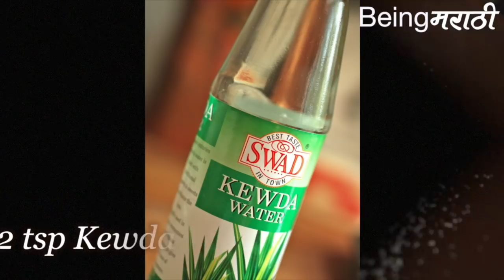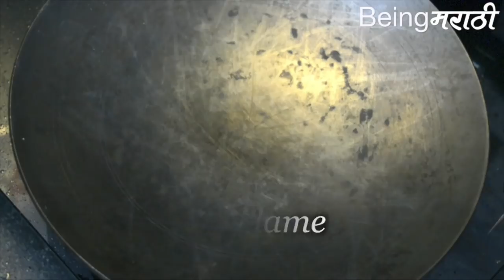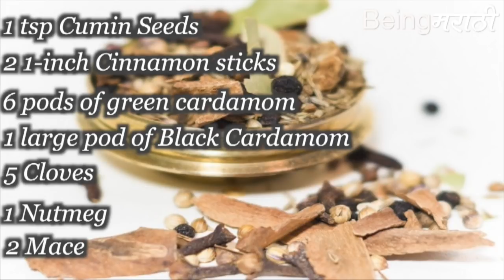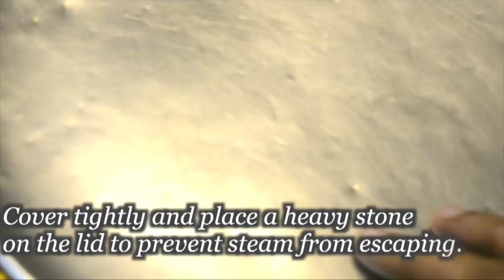बिर्याणी स्पेशल | Six Biryani Recipes Marathi Recipe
०:०० बॉंबे बिर्याणी
९:०४ दूध बिर्याणी
१५:५८ अवधी बिर्याणी
२३:२३ बोहरी बिर्याणी
३३:११ काबुली  बिर्याणी
४०:३२ मच्छी बिर्याणी